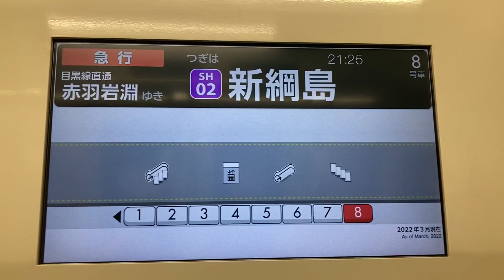【ひかりﾁｬｲﾑ令和ver.】東急3020系3123F 急行赤羽岩淵行き 新横浜駅発車後アナウンス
2024年8月2日撮影

もう少し音量が大きくても良いのでは？